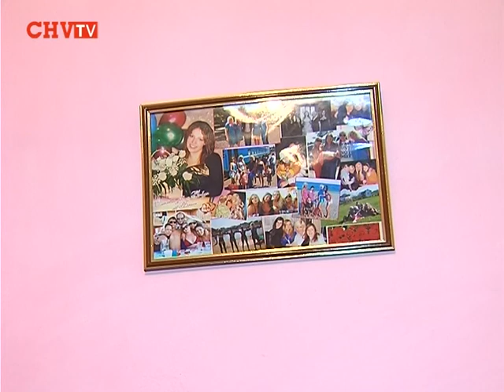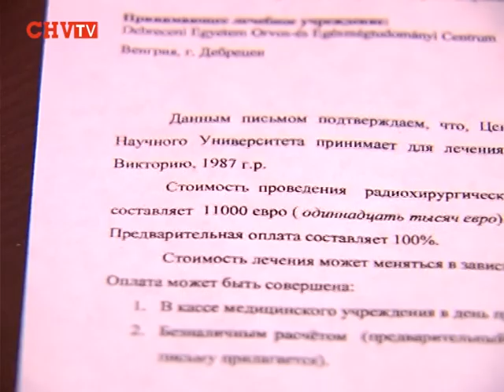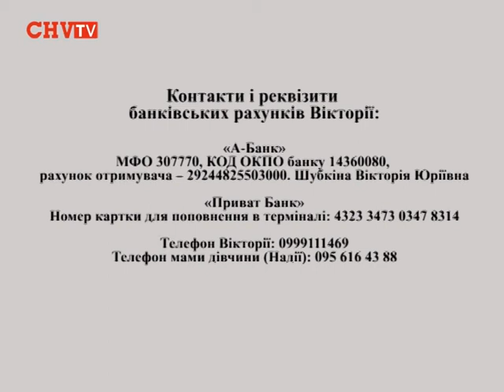Разом ми можемо врятувати життя Вікторії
Віка -- весела і життєрадісна дівчина. У неї добре серце і відкрита душа. Однак уже два роки вона живе зі страшним діагнозом -- пухлина головного мозку.
Спочатку Вікторії зробили операцію В Інституті нейрохірургії імені Андрія Ромоданова. Та повністю видалити пухлину київські медики не змогли. Не допомогли і виснажливі курси променевої  та хіміотерапії. Пухлина стала меншою, та життя дівчини залишалося під загрозою. Більше того, почалися ускладнення.
Далі була операція в Угорщині. Зараз у Вікторії є всі шанси одужати, однак у родини бракує коштів на радіохірургічну операцію. Необхідна сума -- 11 тис. євро.